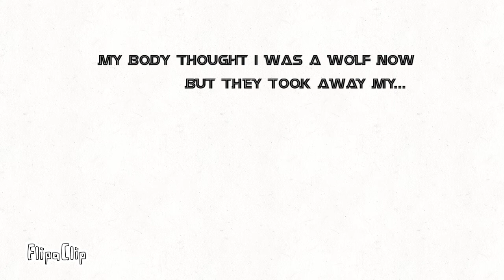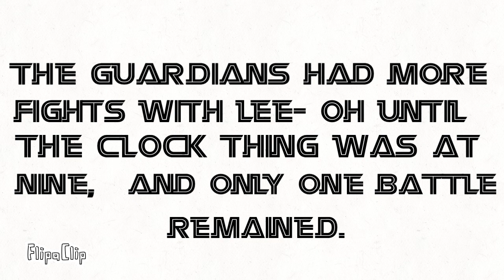Animent Guardians S1E9: Lee-Oh’s Sister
I’ll include the theme song in the next episode, sorry for not using it this time.